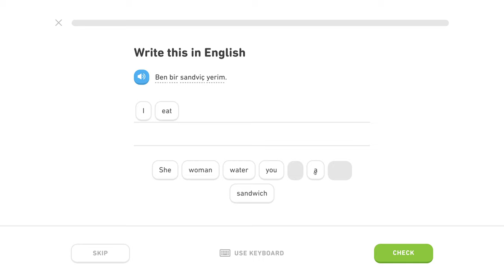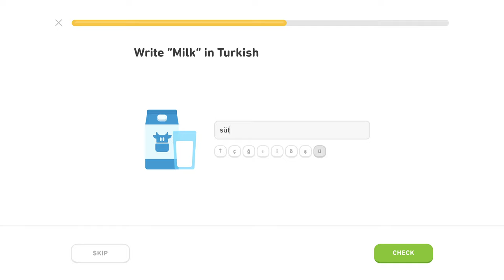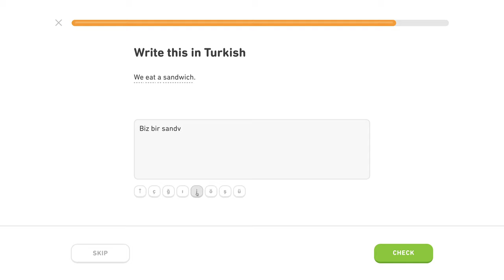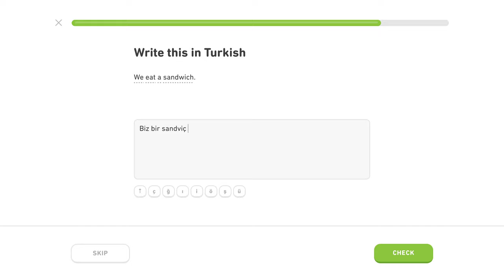🇹🇷 Základy - Level 2/5, lekcia 3/4 - Turecky s Yetim